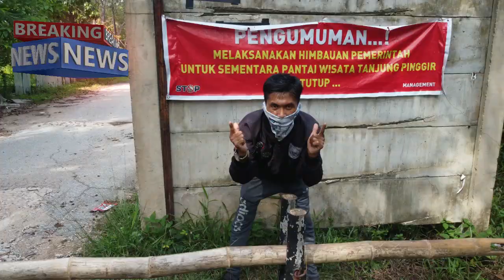Begini kondisi pantai tanjung pinggir sekupang batam saat merebaknya covid 19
Saat merebaknya virus corona (covid 19) pantai di sejumlah daerah terutama pantai tanjung pinggir yang berada dikawasan sekupang batam saat ini terlihat sepi, pantai yang merupakan primadona bagi warga batam yg dulu tidak pernah sepi pengunjung, saat ini tidak banyak lagi pengunjung yang datang, sangat memprihatinkan sekali.

Semoga pandemi virus covid 19 cepat berlalu...

Drone vlog videography cinematic aerial